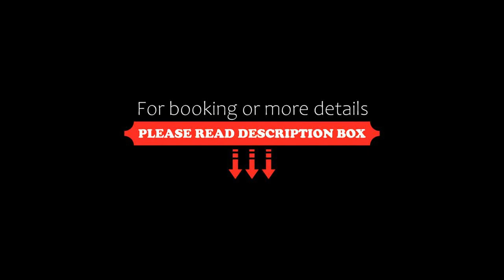Agriturismo Fiore, Viggianello, Italy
About Property:
Featuring a garden, Agriturismo Fiore is located in the Pollino National Park, 5 km from Viggianello. This working farm produces vegetables.
A sweet Italian-style breakfast is served daily, and savoury items are available upon request. The restaurant serves local cuisine.
Rustic-style rooms at the Fiore have garden views and a private bathroom. There is also a shared lounge area.
The property is well placed for trekking and biking activities. Mormanno is 15 km awa...
Property Type: Hotel
Address: Km 14,800 Strada Provinciale 4 del Pollino, 85040 Viggianello, Italy
Searching For
1. Agriturismo Fiore - Viggianello - Italy
2. Agriturismo Fiore - Viggianello - Italy Address
3. Agriturismo Fiore - Viggianello - Italy Rooms
4. Agriturismo Fiore - Viggianello - Italy Amenities
5. Agriturismo Fiore - Viggianello - Italy Offers and Deals
Audio Credit:
Track Title: Blank Slate
Artist: VYEN